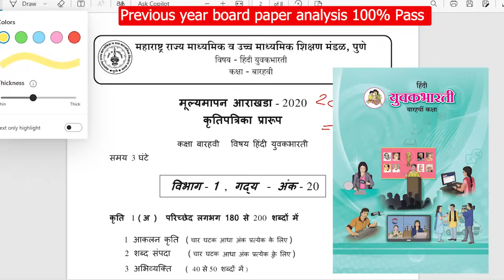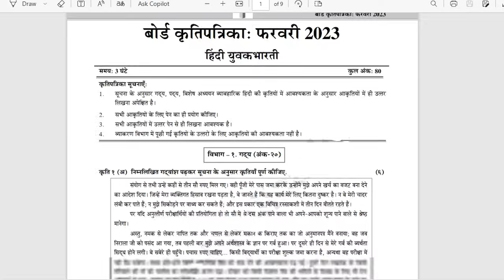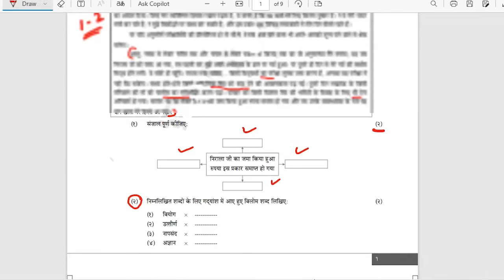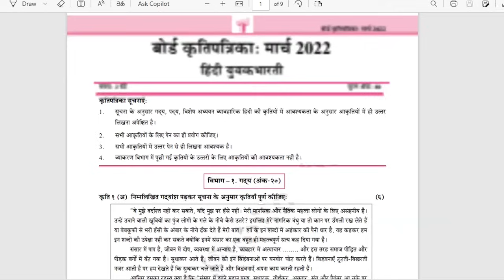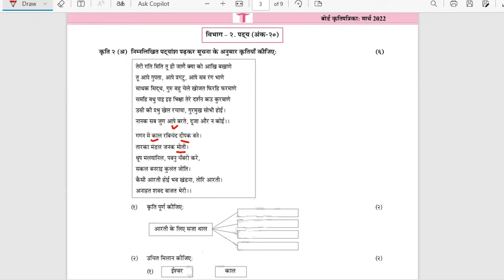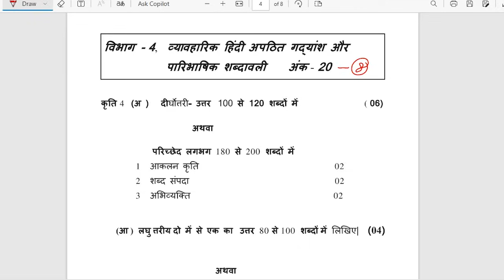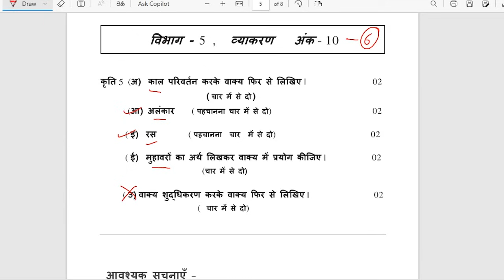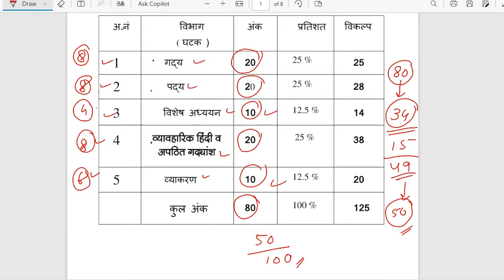HSC Board Hindi Paper Pattern 2025 | Tips to Score 100% in Class 12 Maharashtra Board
Class 12 HSC Hindi Board Exam 2025? In this video, we break down the updated Hindi paper pattern for the Maharashtra Board and analyze previous years' papers to help you score 100%! We’ll cover key question formats, and important chapters, and provide tips on structuring your answers for maximum marks.

In This Video:

A complete breakdown of the 2025 Hindi paper pattern
Previous year’s board paper analysis for Hindi class 12
Tips to focus on scoring sections in  HSC Hindi Paper
Study plan to achieve a perfect score in the Hindi exam